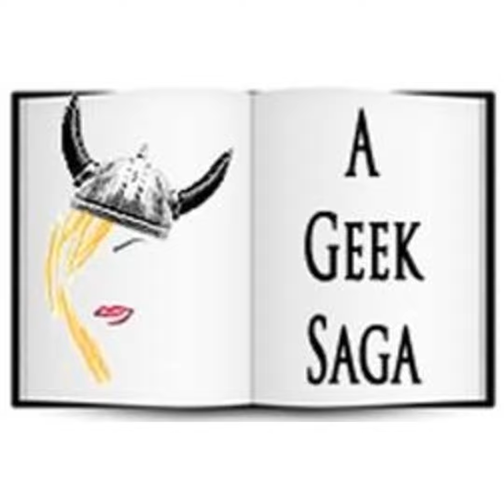The Geek Saga Podcast Episode 12: Ice & Fire Con 2018 Fandom of Ice & Fire Panel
Episode 12 of The Geek Saga Podcast includes live audio from the “Ice & Fire Fandom: Past, Present, & Future” panel at Ice & Fire Con 2018.

This Ice & Fire Con 2018 panel featured prominent fandom members representing the Brotherhood Without Banners, Ice & Fire Con, the ASOIAF subreddit, podcasts, and YouTube channels. They discuss how they got involved in the fandom, how they represent it in present day, and where they feel it is going in the future.